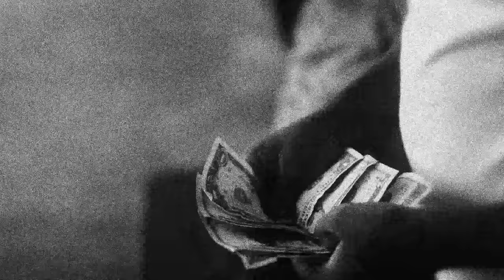Blue Collar Hustle Season 2 Trailer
Ajani, Quan, Anthony, and Jose have successfully released Quan’s album via their independent label The Core Ent. But what next? When fame and fortune prove elusive, the hustle gets real as wallets get tighter, wits get tested, and time keeps ticking. Are Ajani’s smarts, Quan’s raps, Jose’s beats, and Anthony’s quips enough to break into an industry that views talent as a by-product of opportunity? Or are their dreams merely illusion?”

Alonge Hawes is an author from Stone Mountain, Georgia. Whose reviews and think pieces have been published in such online publications as Abernathy, Blavity, and Ryse. Blue Collar Hustle, his first foray into screenwriting and producing; was awarded Best Web Series at the 2017 Urban Mediamakers Film Festival. The series was also nominated for Best Drama and Best Representation Of Communities Of Color at the inaugural Minnesota Webfest, winning the latter trophy. In addition, the series has been named an official selection to both the Top Shorts Film Festival and Top Indie Awards Film Festival, where it was nominated for Best Web Series and Best Writing.